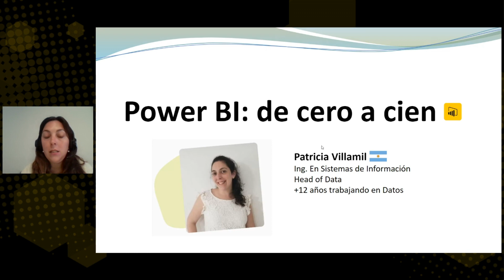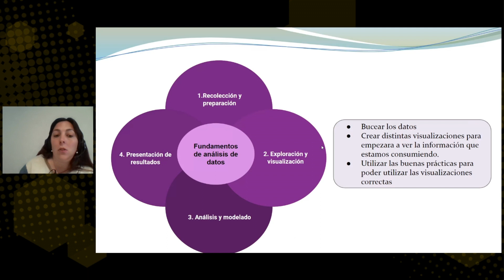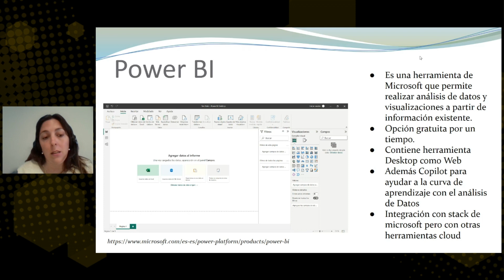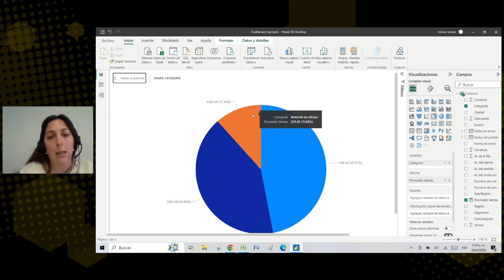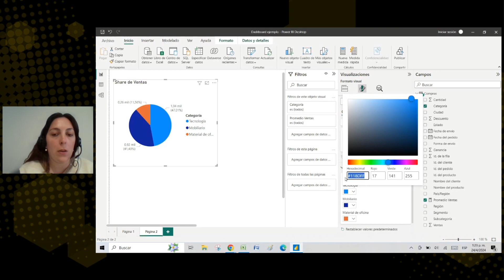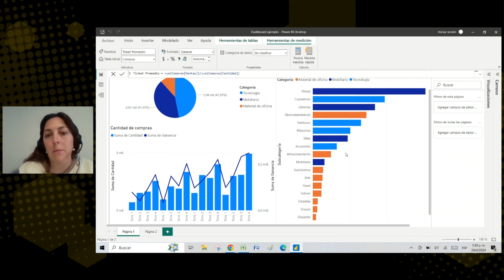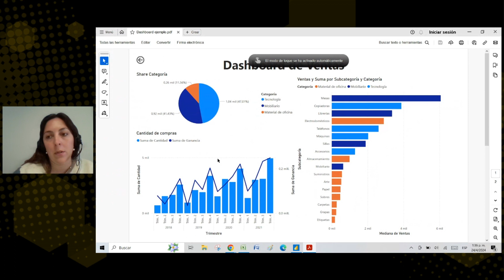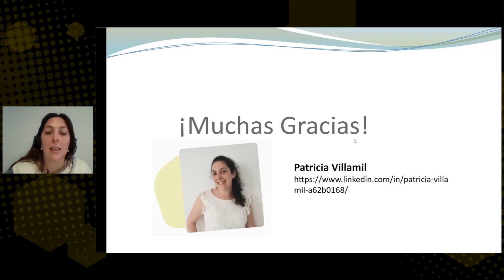PowerBI: de cero a cien